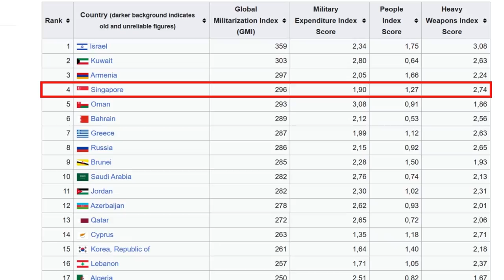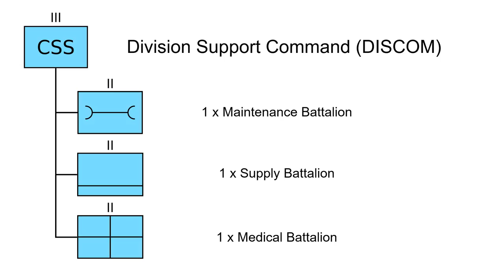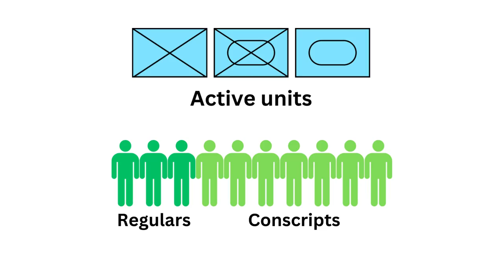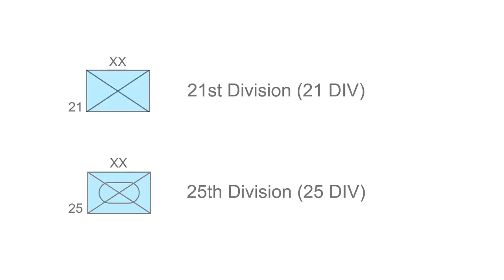Singapore Army Divisions Explained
The Singapore Army is the largest branch of the Singapore Armed Forces (SAF). In this video, I explained the organizational structure of the Army's divisions. A division is a large military formation composed of several brigades or regiments.

Note: All information is publicly available and does not compromise OPSEC or violate the Official Secrets Act.